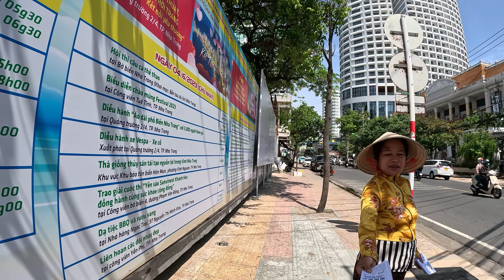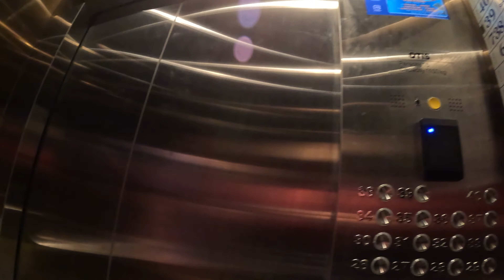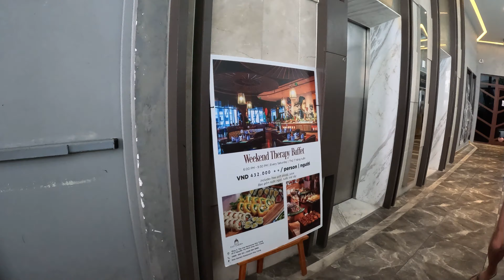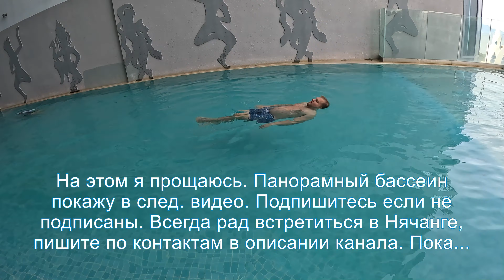4K Где я живу в Нячанге сегодня. Panorama Nha Trang. Вьетнам. Обзор Панорама в Нячанге. The Empyrean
Снял небольшой room тур о том где я остановился на ближайшие несколько месяцев в Нячанге. Комплекс апартаментов Панорама в Нячанге сегодня и его цена. Вьетнам. Price in Panorama Nha Trang hotel and apartments. The Empyrean Nha Trang. Vietnam.